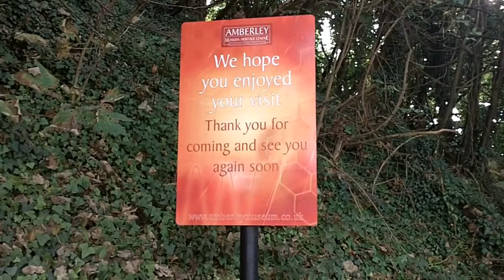Amberley Museum Industrial Gala October 2011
An attempt to put as many locos as possible on a short video. Any Gala at Amberley is worth going to and they work very hard to make it memorable. The good weather helps, except with the very bright, low, sunshine.